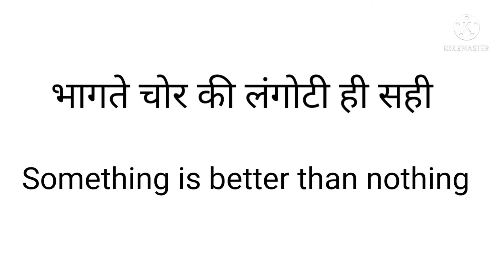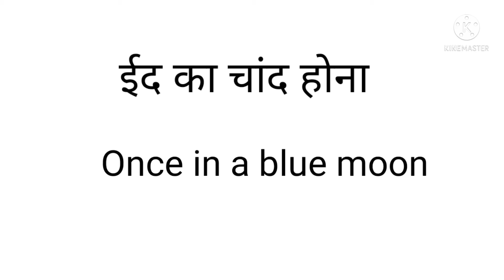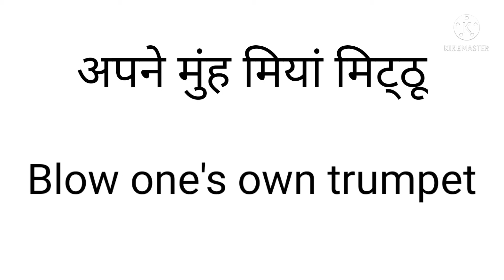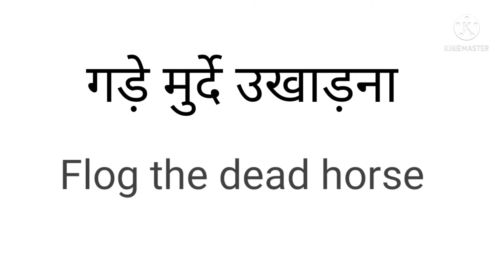Idioms and phrases part 3।। मुहावरे और लोकोक्तियां ।। Hindi to English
world of words

मुहावरे और लोकोक्ति